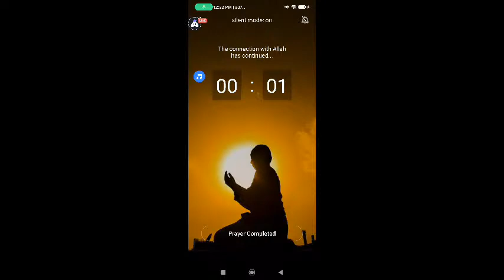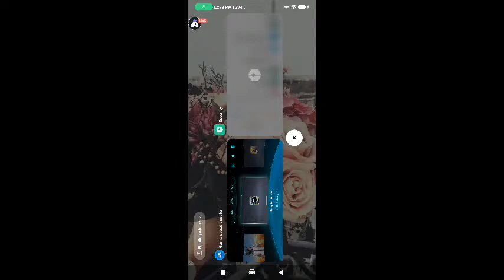English PUBG MOBILE : 👍 Good stream | Playing Solo | Streaming with Turnip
Today I am streaming pubgmobile. Other popular games:
PUBG Mobile
Garena Free Fire
Among Us
Call of Duty Mobile
Fall Guys
Fortnite
Roblox
Minecraft